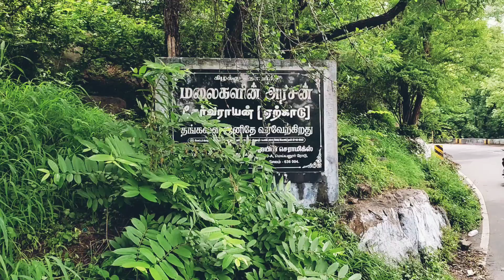ஏற்காடு நீரோடைகள் || Water Streams on Yercaud || SmartPhone Videography || Nature || Cinematic Shots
ஏற்காடு சேர்வராயன் மலையின் சில நீரோடைகள்.

Few water streams on yercaud.